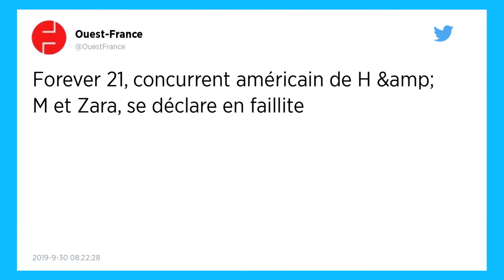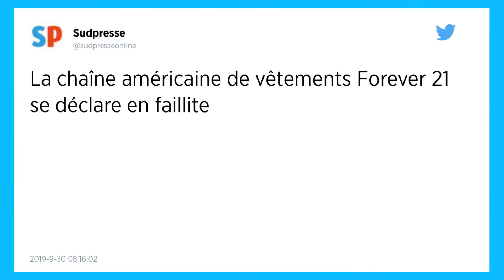Forever 21, concurrent américain de H & M et Zara, se déclare en faillite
La marque américaine de prêt-à-porter Forever 21, qui compte plus de 800 magasins dans le monde, s’est déclarée en faillite. Des centaines de magasins risquent de fermer.

La chaîne américaine de vêtements bon marché Forever 21, une des dernières chaînes de distribution à souffrir de l’explosion du commerce en ligne, a annoncé qu’elle se plaçait sous le régime des faillites, dimanche 29 septembre 2019.

La demande de la protection du chapitre 11 de la loi américaine sur les faillites est « une étape délibérée et décisive afin de nous remettre sur la bonne voie dans le futur », a indiqué la chaîne lundi dans un communiqué.

Le chapitre 11 va permettre à Forever 21 de continuer à opérer sans rendre des comptes à leurs créanciers. Communément appelé faillite organisée, il laisse à Forever 21 le contrôle de ses actifs durant la phase de restructuration.

350 magasins pourraient fermer
Selon une porte-parole citée par le Wall Street Journal, le groupe va fermer jusqu’à 350 magasins dans le monde, dont 178 aux États-Unis, son principal marché.

Fondée à Los Angeles en 1984 par le couple sud-coréen Do Won et Jin Sook Chang, la marque Forever 21 compte actuellement plus de 800 magasins dans le monde, mais aucun en France.

Elle a surfé sur la vague de la « fast fashion » (renouvellement rapide des collections), devenant omniprésent dans les centres commerciaux sur le territoire américain, et offrant à une clientèle jeune des imitations de grandes marques, à des prix très bas.

Erreurs stratégiques
Concurrencée par des marques comme H & M et Zara, elle a cherché à étendre son activité aux vêtements pour hommes et aux chaussures après la crise de 2008. Mais selon les analystes, elle n’a pas su réagir rapidement à la montée des ventes en ligne, ainsi qu’à une clientèle soucieuse de l’impact environnemental de ses produits et des conditions de travail dans ses usines.